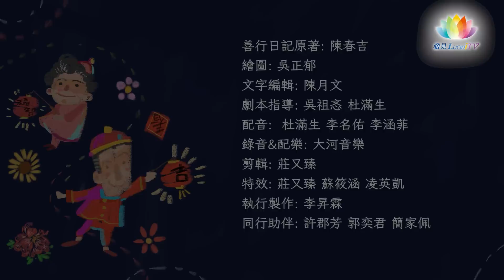2022憶師恩法會前行-阿吉師兄：老婆婆篇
真如老師在近期廣海明月提到：
     「持戒總得從了解自己的心念開始，把它寫下來的時候，就會發現你的心念會稍稍穩定一點，而且它會理性一些。」(第460講)
    「你靜下來的時候可以看看這個記錄，你就會知道：喔！這個路應該怎麼走。」(第459講)

還記得去年2021年憶師恩法會 阿吉師兄善行小點滴的心得供養嗎？這些故事都緣自於陳春吉師兄自己記錄觀察自己的轉心轉業歷程，至心地供養上師三寶。

2022年憶師恩法會前行，讓我們一同回顧這幾則小故事，並且發起：我願觀察並記錄，轉心轉業報師恩！